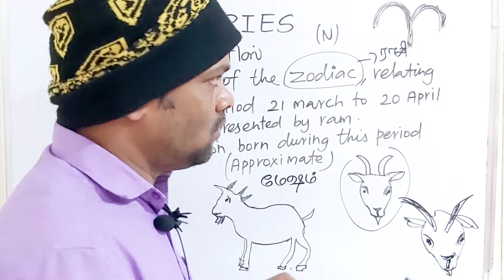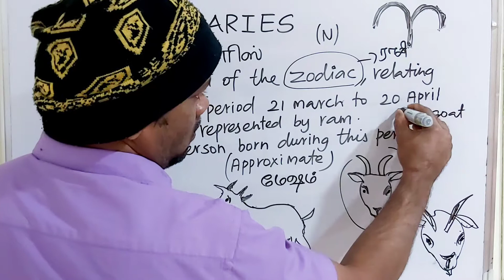ARIES tamil meaning/sasikumar